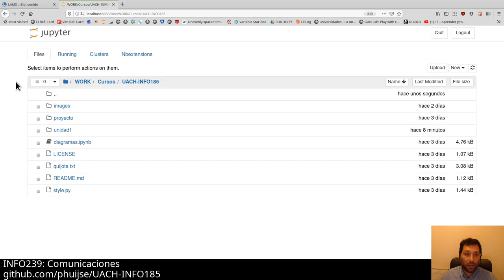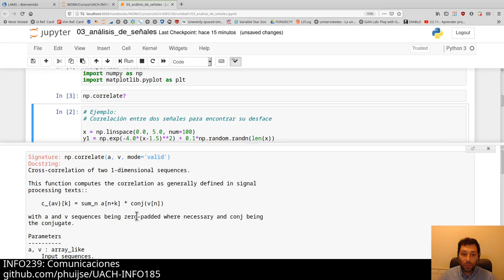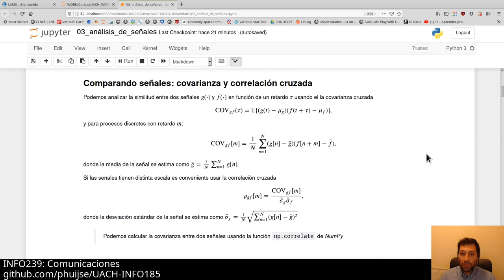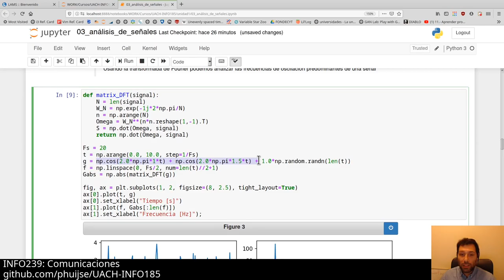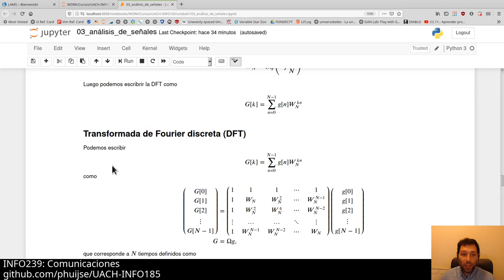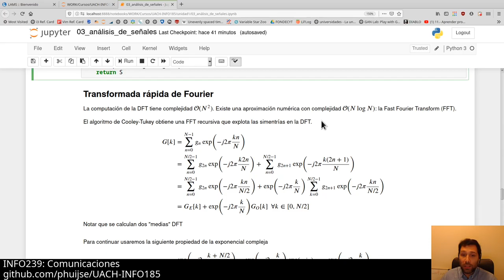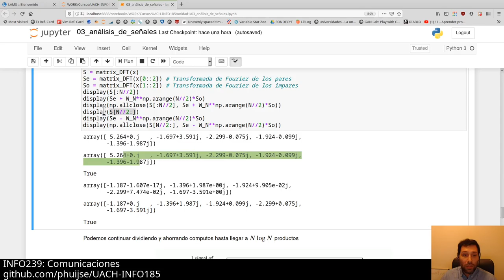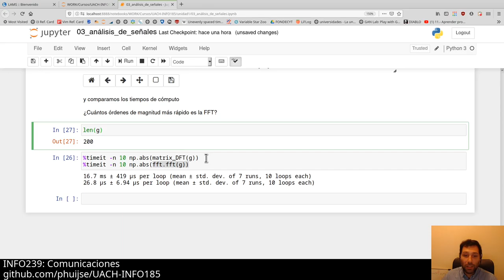[INFO239] Análisis de señales